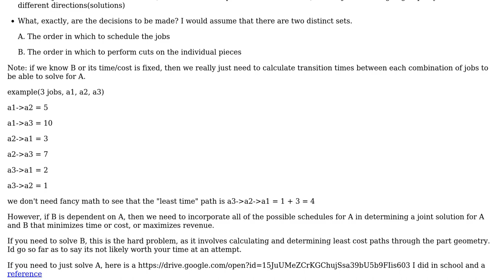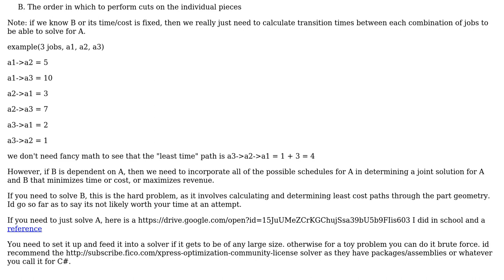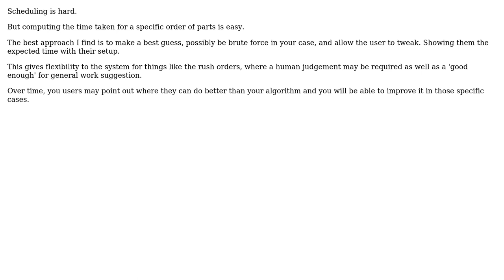Advanced Job Shop Scheduling Algorithm Question (2 Solutions!!)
Advanced Job Shop Scheduling Algorithm Question

With thanks & praise to God, and with thanks to the many people who have made this project possible! | Content (except music & images) licensed under CC BY-SA | Music | Images & others | With thanks to user somedude user Ewan user dvdnnn and the Stack Exchange Network Trademarks are property of their respective owners. You are responsible for your own actions.